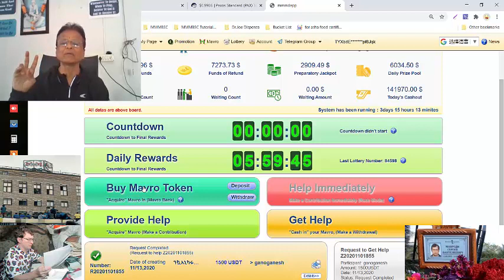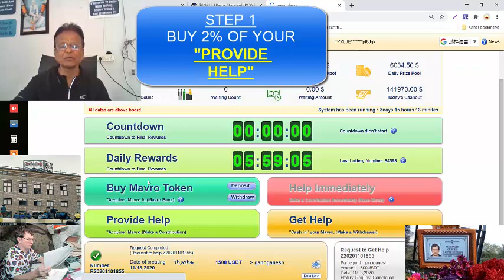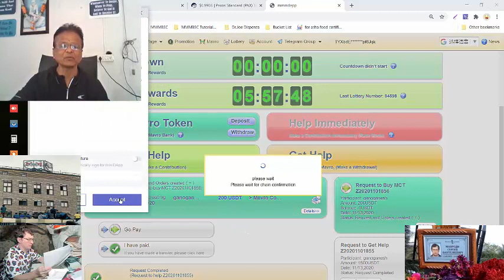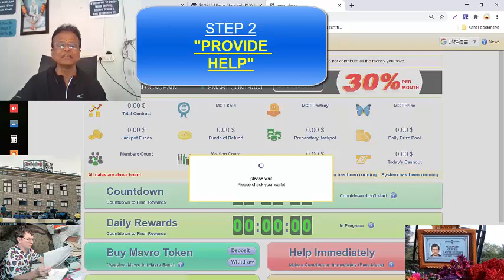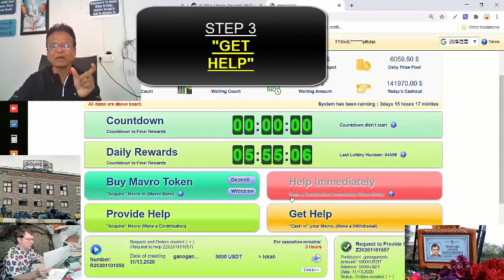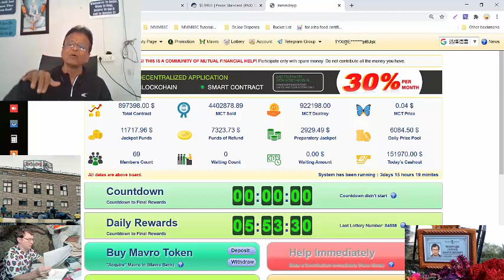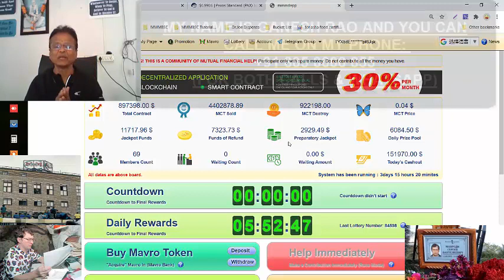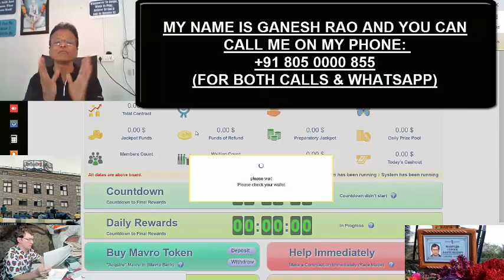MMMDAPP: कैसे शुरू करें : How To Start Step By Step Tutorial : On Chrome Extension on Windows